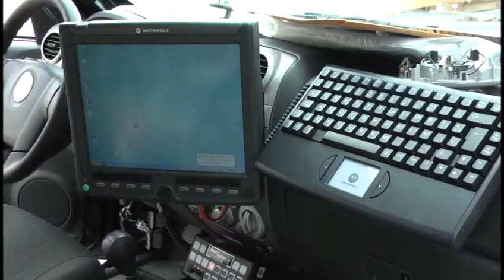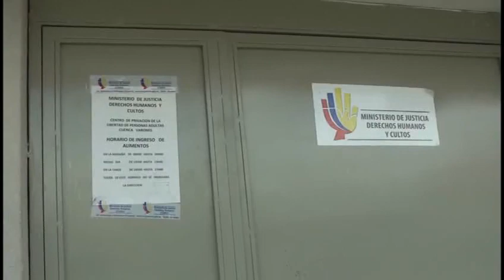EMOV lista para asumir competencia de tránsito y transporte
Dario Tapia Gerente de la Empresa de Movilidad Emov, anunció que se encuentran preparados para este 15 de abril asumir la competencia de tránsito y transporte del cantón cuenca, para ello cuenta con equipamiento y espacios físicos...